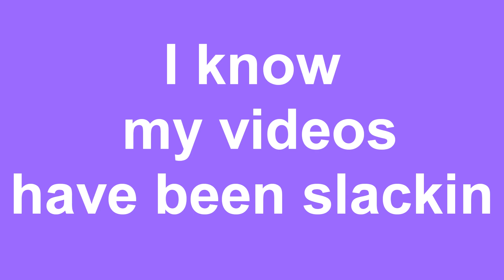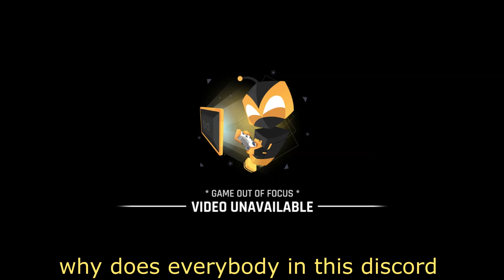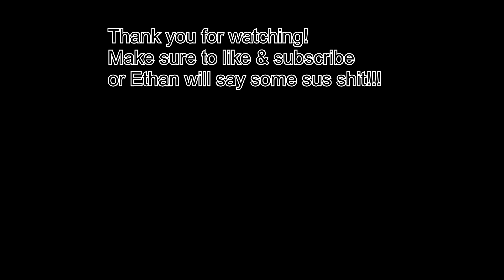Coffee Shop Gets Horny I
these foos wildin...